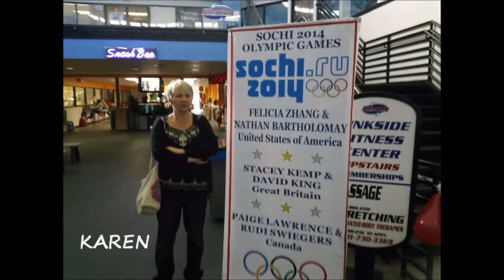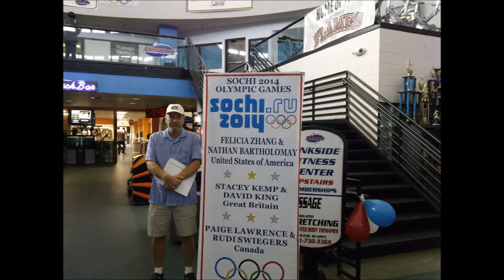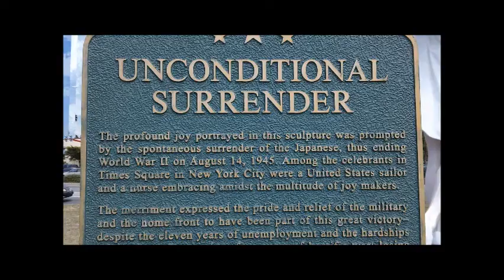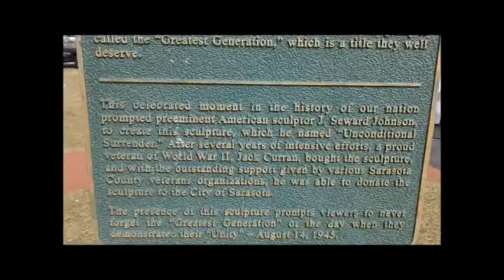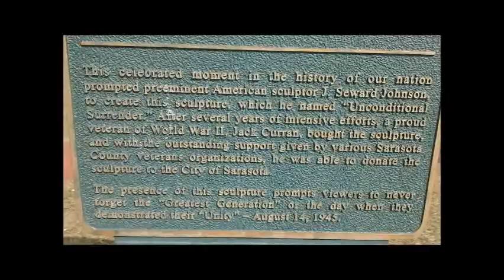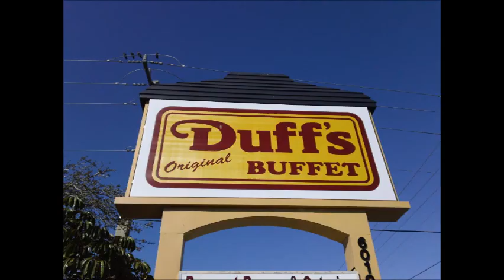JEFF AND KAREN MEETS OLYMPIC SKATING TEAM SOCHI 2014 AND SEES WW2 STATUE IN SARASOTA FLA JAN 25 2014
Jeff and Karen meets part of the USA figure skating team Nate and Felicia and part of the great Britain olympic skating team in Bradenton florida where a lot of Olympians train, and went also to see the ww2 statue of  the kissing sailor and nurse in Sarasota florida